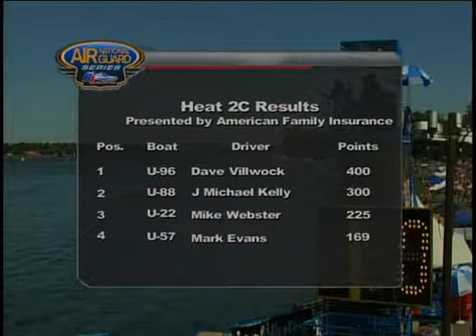2011 Lamb Weston Columbia Cup: Heat 2C